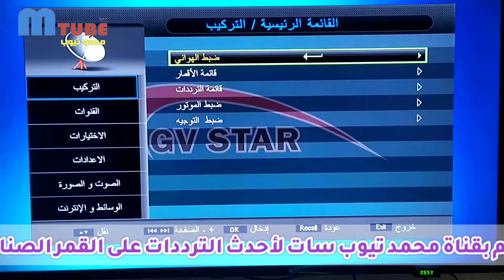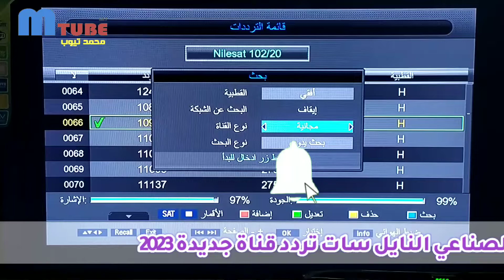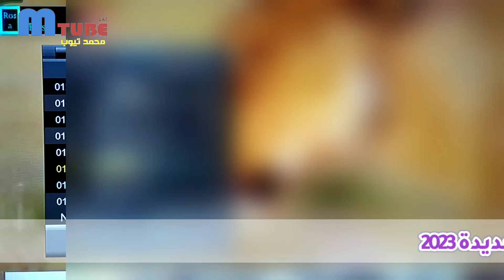تردد قناة عراق one على النايل سات 30| ترددات جديدة| القناة الرائعة |مسلسلات تركية واحدث الافلام 2023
تردد قناة عراقية جديدة على النايل سات 301| ترددات جديدة|  مسلسلات تركية وعربية واحدث  الافلام 2023
تردد قناة جديدة نزلت على النايل سات | ترددات نايل سات 301 |تردد قناة دار الارقم الجديدة  2023
تردد قناة الافلام الاجنبية الرائعة على النايل سات | تردد قناة omg| القناة المدهشة والمميزة 2023
تردد باقة قنوات دوللي من جديد على النايل سات|تردد قنوات دوللي| دراما وسينما ومسلسلات حزمه عامة 2023
تردد قنوات كوين Queen  الجديد على نايل سات 301| ترددات جديدة | باقة قنوات رائعة ومدهشة 2023
قناة جديدة رائعة تعرض مسلسلات تركية وعربية وافلام عربي واكشن على النايل سات 301| ترددات  جديدة 2023
تردد قناة اطفال كرتون جامدة جديدة على النايل سات 301 | ترددات جديدة | الجديد وصل على النايل سات 2022
عودة قنوات السينما والدراما من جديد على النايل سات | ترددات نايل سات | القنوات الرائعة والجميلة 2022
قناة جامدة تعرض مسلسلات تركية على النايل سات 301 | ترددات جديدة نايل سات | نزلها مش هتخسر حاجة 2022
استقبل الان تردد قناة جديدة على النايل سات| ترددات جديدة 301| تردد قناة اميرال نيوز الرائعة 2022
والاشتراك بالقناة** ليصلكم كل جديد **
لا تنسوا تعملو جولة على باقي الفيديوهات واعجاب على كل الفيديوهات